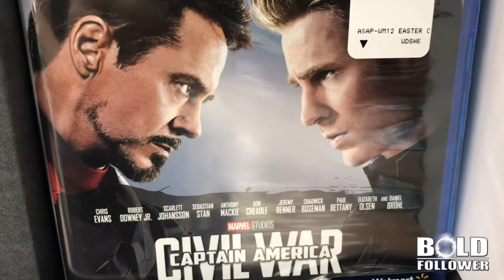Why is Captain America's suit black in Avengers Infinity War?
Captain America's suit is darker and grungier than the iconic red, white and blue suit in Avengers Infinity War... but why?

We provide online teachings, in-person events, and unapologetic Christian apparel and more. We want you to be BOLD IN and BOLD SHARING your faith! Let’s not stop till we see Jesus bring SALVATION TO THE NATIONS!

Speaker: Joshua Porter from Bold Follower/Salvation To The Nations